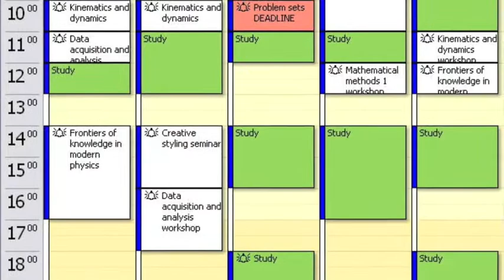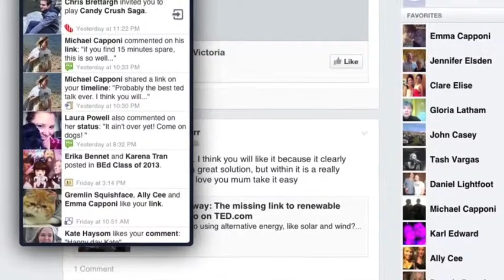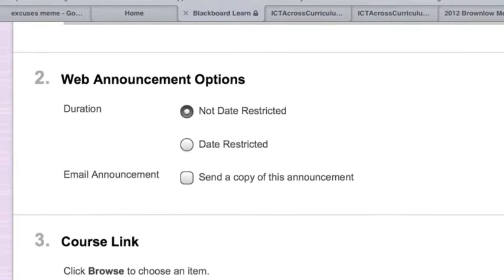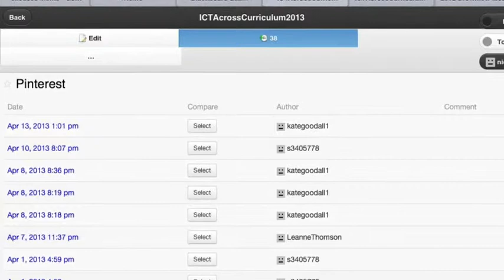studentperspectives1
online collaborative assignments from students' perspective